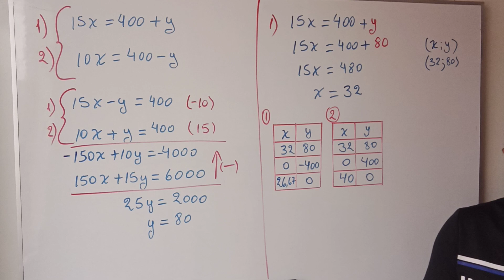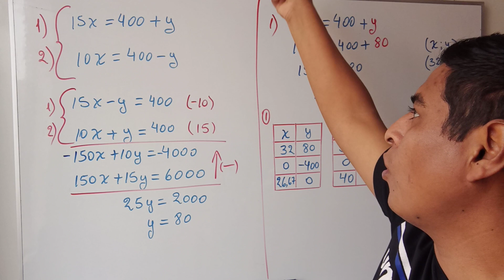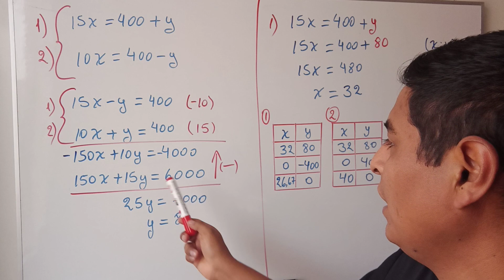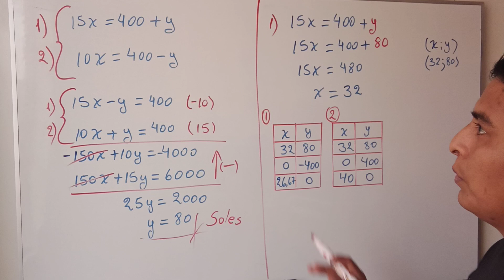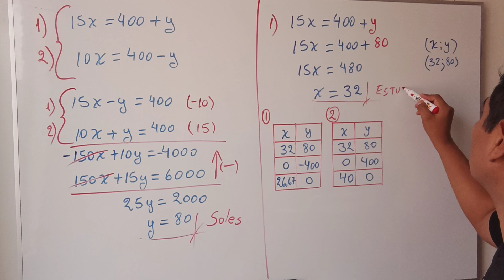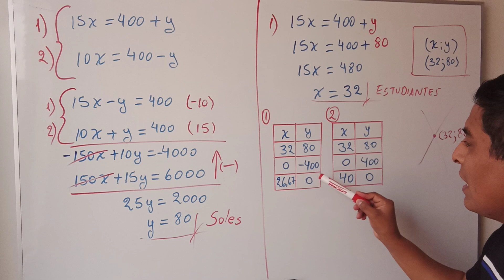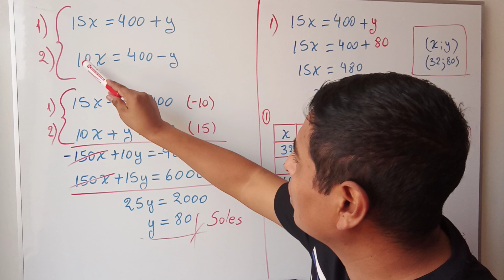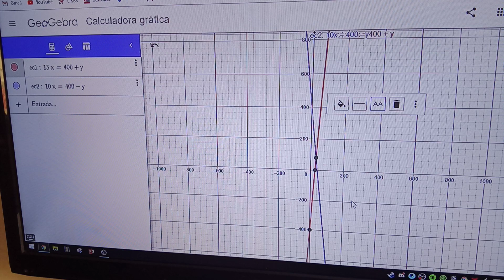RESOLUCION TAREA RETO APRENDO EN CASA 5 SECUNDARIA 23 SETIEMBRE ECUACIONES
👉👉👉 SUCRÍBETE 👈👈👈

RESOLUCION RETO TAREA APRENDO EN CASA 5 SECUNDARIA 23 DE SETIEMBRE ECUACIONES